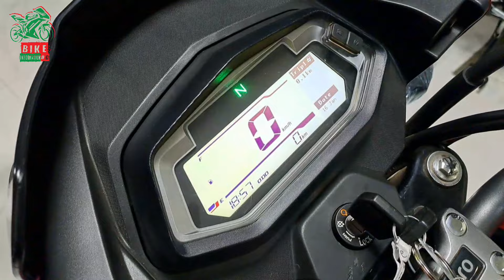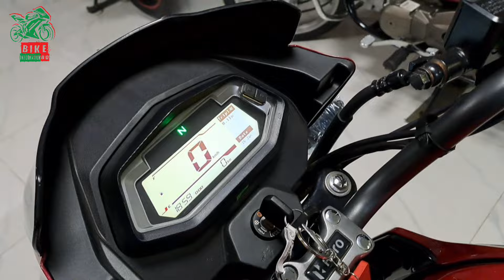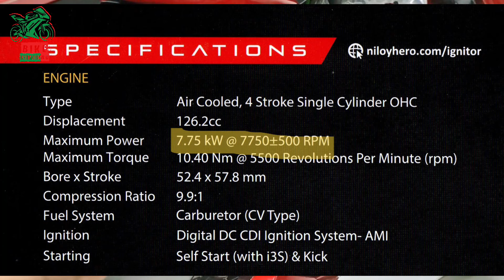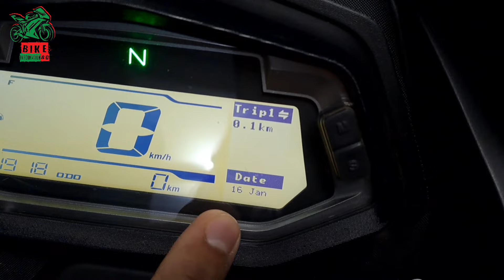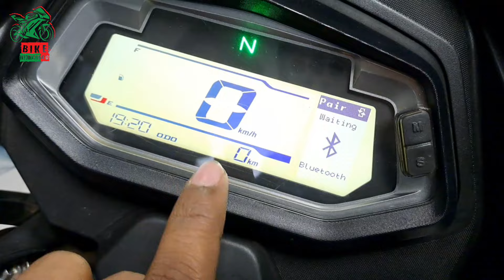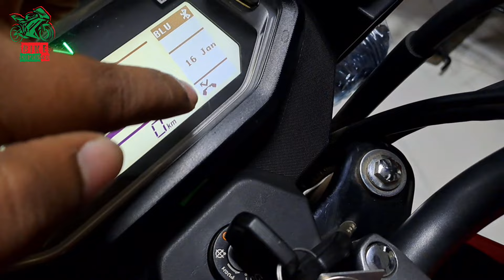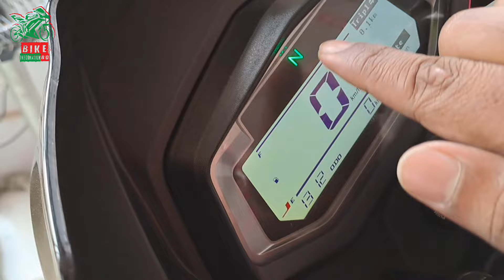Hero Ignitor Xtec 125cc Killer আগে দেখুন পরে সিদ্ধান্ত নিন!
Follow Bike information BD

Title: Hero Ignitor Xtec 125cc Killer আগে দেখুন পরে সিদ্ধান্ত নিন!  @BikeinformationBD
আসসালামু আলাইকুম, 125 সিসি সেগমেন্ট এ বাইকটি আপনাদের কেমন লাগে? বাইকটি দেখার জন্য যোগাযোগ করুন 🏢শোরুম- M/S NEW ALAM MOTORS ঠিকানা- Uttar Patuapara (Bhabaniganj Mor), Bogura Road, Natore Sadar, Natore, Bangladesh. মোবাইল- 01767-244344, 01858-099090